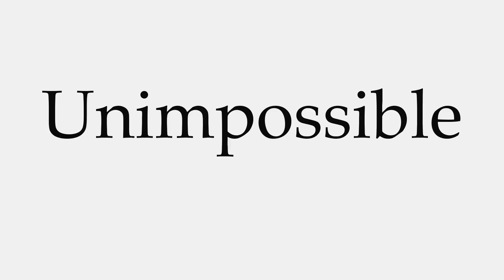How to Pronounce Unimpossible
This video shows you how to pronounce Unimpossible